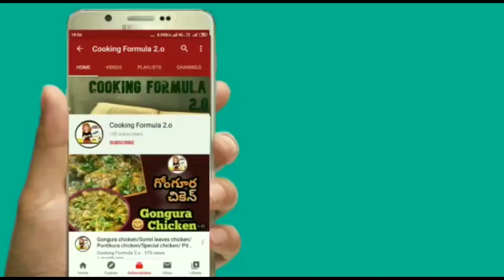సూపర్ టేస్టీగా ఉండే పచ్చి కొబ్బరి హల్వాని ఇలా సింపుల్ గా చేసేసుకోండి.. చాలా బావుంటుంది/Coconut Halwa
Making of coconut Halwa/Raw coconut halwa making// coconut halwa // simple way to make coconut halwa